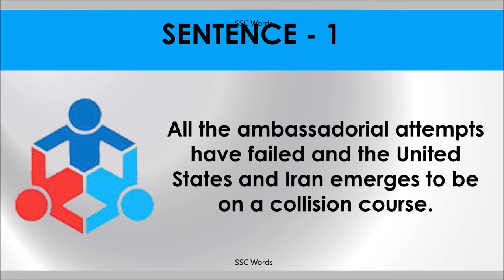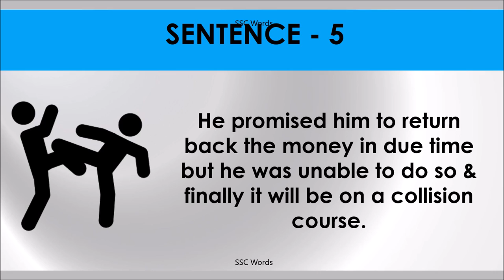BE ON A COLLISION COURSE Idiom 979 # Meaning and five sentences # SSC Words